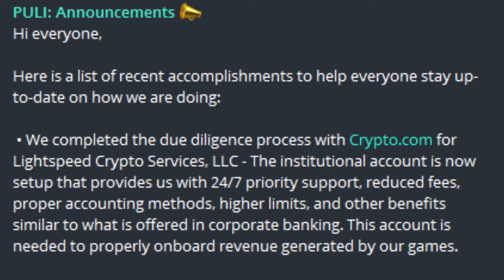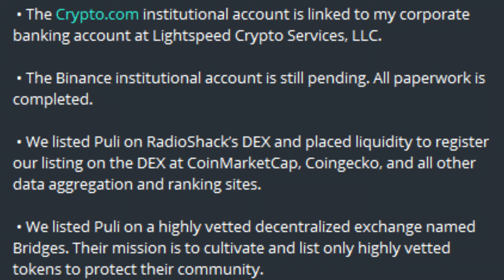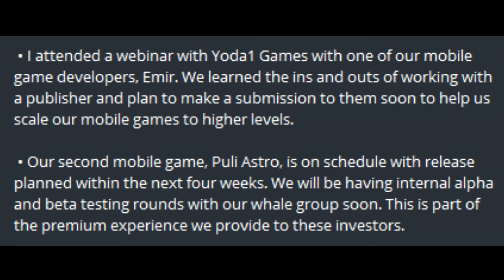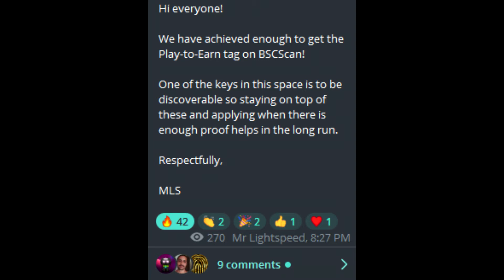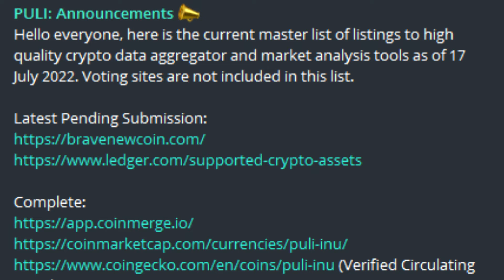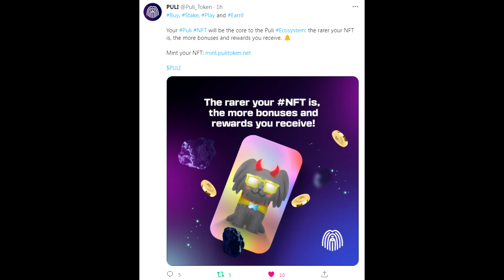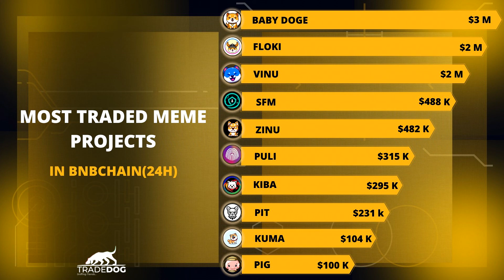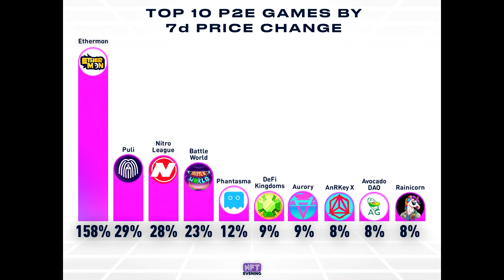PULI Ranks 12th P2E Token On BSCScan! $PULI Patent + Trademark Pending | Play To Earn Crypto News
PULI earns Play To Earn Tag on BSCScan! A recpa of recentl developments including Crypto.com Institutional Account, pending Binance Institutional Account, RadioShack and Bridges DEX Listings, and game development on Doshi Go and Puli Astro! Bubblemaps Listing and PULI Patent and Trademark are pending! High Quality Crypto Data Aggregator Listings, and Puli crushing it as top gainers, most mentioned and traded memecoins! Enjoy!

Timestamps:
0:00 - $1.02T Global Crypto Market Cap
0:28 - Crypto.com Institutional Account
0:53 - Binance Institutional Account Pending
1:05 - RadioShack DEX Listing
1:19 - Bridge DEX Listing
1:29 - Mobula DAO Listing
1:36 - Doshi Go Progress
2:15 - Yoda1 Games Webinar
2:28 - Puli Astro Timeline
2:55 - BubbleMaps Listing
3:13 - BSCScan Play To Earn Tag
3:27 - $PULI United States Patent + Trademark Submission
3:40 - BSCScan P2E Tag for Puli
3:57 - High Quality Crypto Data Aggregator Listings
4:48 - PULI NFTs
5:34 - Puli Investment Poll
6:05 - Top Gainers BNB Chain Ecosystem
6:16 - Most Mentioned Meme Projects
6:26 - Most Traded MemeCoins $BNB
6:41 - Most Traded Meme Tokens BNB Chain
6:55 - Top 10 P2E Games Price Change
7:17 - Conclusion